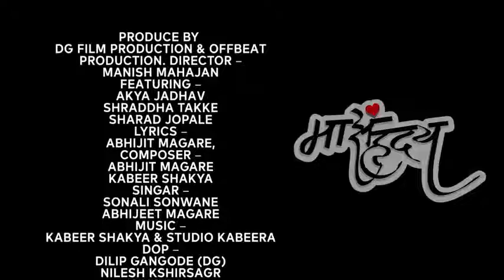माझ हदय#officail song#akya jadav#